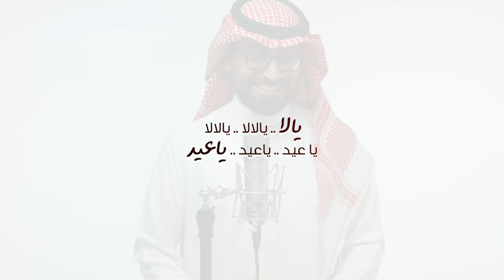عمر العيسى - وش قلت ياعيد (حصرياً) | 2021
إشترك في قناة عمر العيسى الرسمية للحصول على أحدث إصداراته الفنية

Omar Aleesa - Wish Qult Ya Eid (EXCLUSIVE) | 2021

ألحان : عمر العيسى
توزيع : محمد المرزوق
كورال : ضحى الحكيمي & آيه الملاحي
مكس : محمد خضر
إنتاج : استديو توينز ميديا Twins Media
توزيع ديجيتال : قنوات

ــــــــــــــــــــــــــ
الكلمات :

العيد واقبل بخيره
          وحل في كل ديرة
واتعانق اهلٍ وجيرة
        وانحطت الإيد بالإيد

هلا هلا ألف حيَّا
           هلا جميل المِحيَّا
 يـ ابها ملاكٍ تهيَّا
        ياعيد  ياعيد  ياعيد

عسى و عوُّادي انتوا
        يا الِّي بقلبي سِكنتوا
دوم السعادة ودمتوا
      في خير والطير تغريد

لو فارق الخل خلَّه
             العيد في كل ملة
يا مرهمن فوق علة
              دوا لكل التناهيد

بعضٍ وغابت علومه
      عسى طواري السلومه
معوِّدٍ بالغنومه
           ياعيد ياعيد ياعيد

يا عيد وش قلت يا عيد
     من كان من ناسه ابعيد
طالت علينا المواعيد
         والليل طول سدومه

في العيد قلبي تِبسم
             وزار الارحام سلَّم
بصحبة الخالِ والعم
          ياعيد  ياعيد  ياعيد

في العيد لو تذكرونا
           ما جت علينا كرونا
يا ربِّ تِخلف علينا
           بالعافية نوّر العيد

يا لا   يا لالا     يا لا لا
          يا لا   يا لالا   يا لالا
          ياعيد  ياعيد  ياعيد